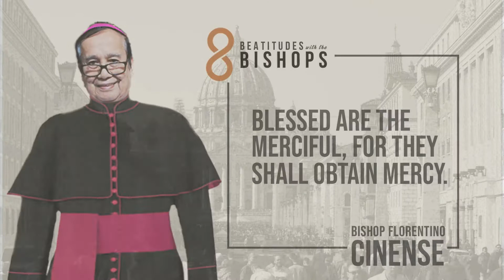Trailer | Most Rev. Florentino F. Cinense, DD - BEATITUDES with the BISHOPS.